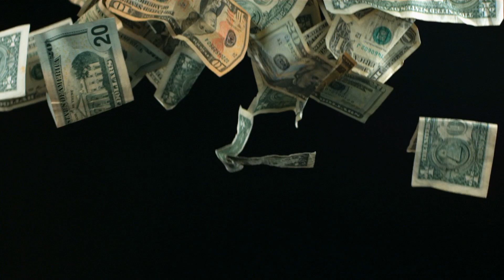El Titi exotic bully